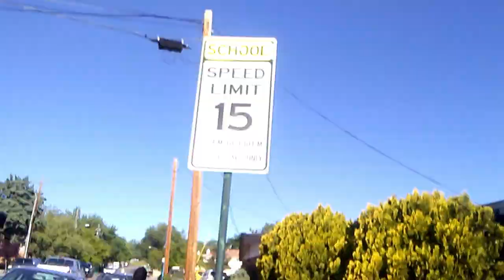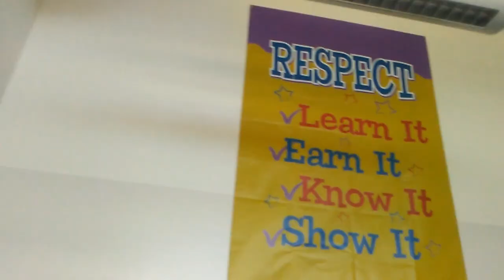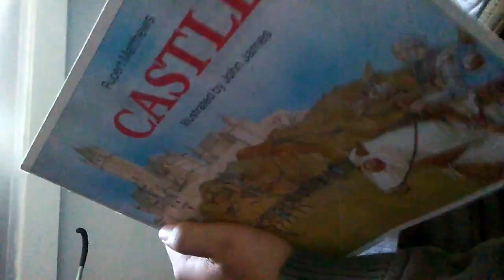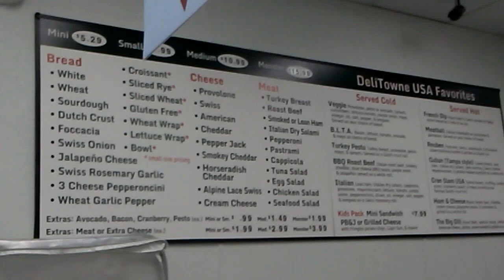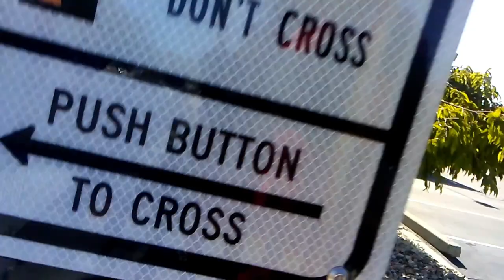A DAY IN THE LIFE OF A MOM FAMILY VLOG #48: IEP WRAP UP AND LUNCH!!! Tink got a 4.0! Honor Roll!!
A DAY IN THE LIFE OF A MOM FAMILY VLOG #48: IEP WRAP UP AND LUNCH!!
Congratulations Tink Got a 4.0 Honor Roll Student all year!
THIS STAY AT HOME MOM HAS LEFT THE BUILDING!!
OMG YES THIS IS MY LIFE!! I AM ROLLING OUT THE SUNSHINE IS HERE AGAIN!!! TODAY. I AM ON A MOMMY MISSION TO HANDLE MY SON IEP TODAY. THEN OFF TO GET SOME LUNCH!! SUPER JUICED ABOUT THIS WEATHER THE STORM IS OVER... HOW YOU DOING? LET ME KNOW LOVE YOU ALL SO MUCH! FYI I MISSED YALL!!!